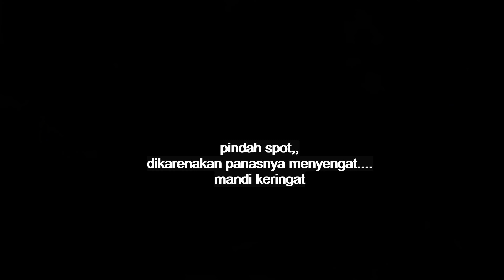Cari Lobang Nila Yang Dihuni Nila Babon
mancing nila teknik gejluk/lobang dapat nila babon